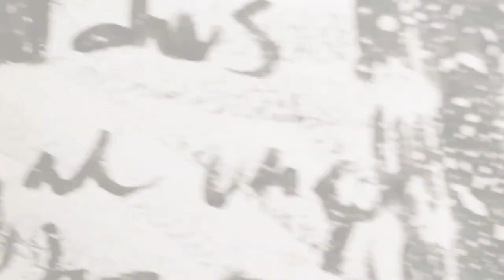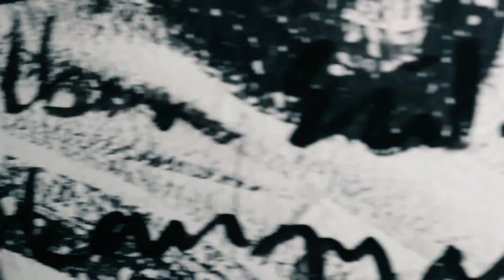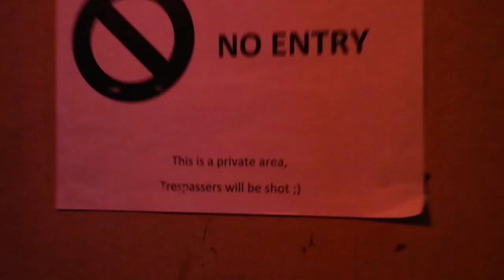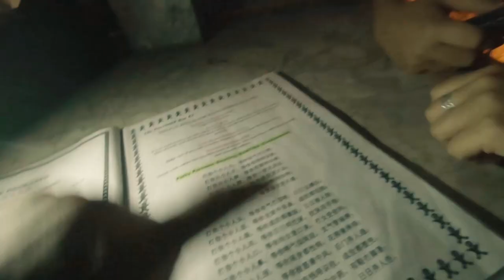Inside a Haunted Bar in Kuala Lumpur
This is my terrifying experience in a hidden haunted bar of Kuala Lumpur, Malaysia called 'The Deceased'. A very unique and scary bar perfect for those who love Asian horror. The city of Kuala Lumpur is very diverse and this 'Halloween' style bar captures the myths and demons of many cultures, making this haunted speakeasy one of the best in the world.

You will also be supporting my platform!

My name is Alfonso Boada (Fonsi), and I'm a travel blogger from Spain living his dream of traveling the world. In this channel I share travel tips and my experiences while discovering all my bucketlist destinations!

I'll be reading you in the comment section!

Music